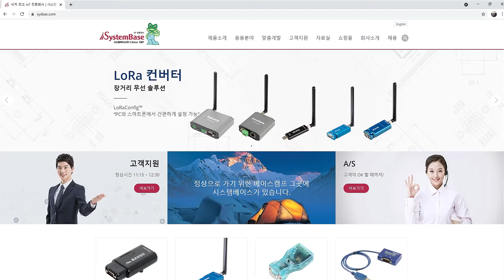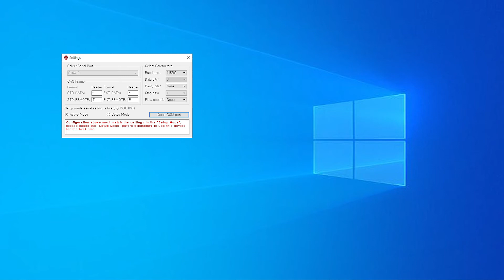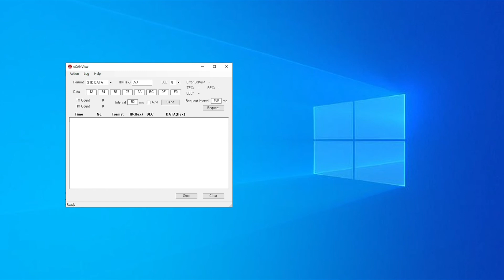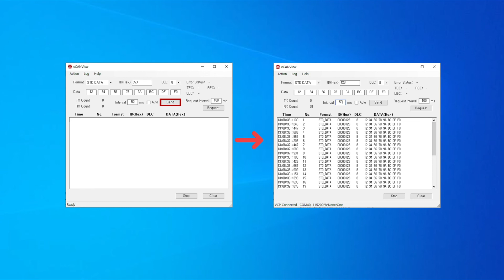[ENG/JP SUB] 시리얼통신을 CAN통신으로 컨버팅 해주는 CAN 시리즈!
시리얼 통신을 CAN 통신으로 컨버팅 해주는 CAN 컨버터 시리즈 !
현재 시스템베이스의 CAN 컨버터 제품은 4종이 있으며,
RS232 Serial 포트에서 CAN 포트로 컨버팅 해주는 sCAN,
USB 포트에서 CAN포트로 컨버팅 해주는 uCAN 시리즈,
이더넷 LAN 포트에서 CAN포트로 컨버팅 해주는 eCAN으로 라인업 되어 있습니다.

자세한 사항은 시스템베이스 홈페이지를 참고바랍니다^^